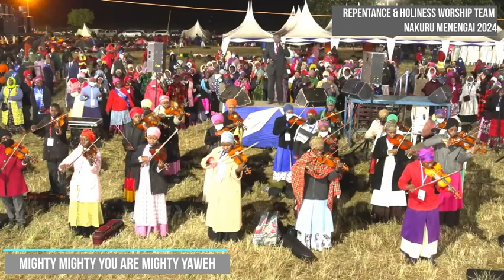REPENTANCE & HOLINESS WORSHIP TEAM MIGHTY MIGHTY YOU ARE MIGHTY YAWEH NAKURU MENENGAI 2024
LETS WORSHIP THE LORD AS HE IS THE SOLE GIVER OF LIFE.